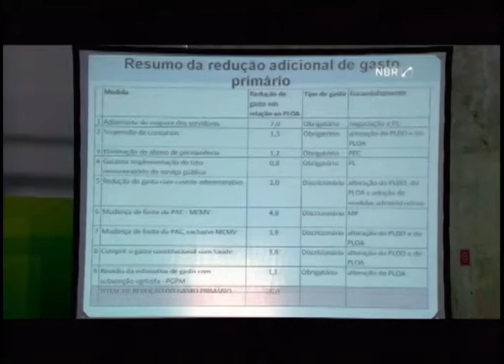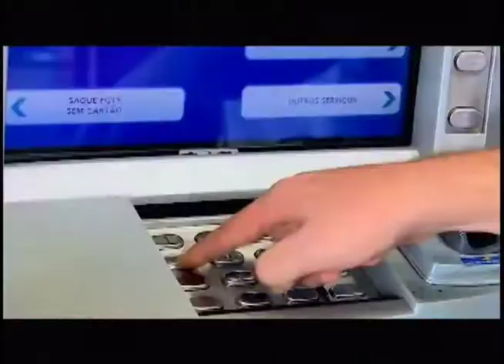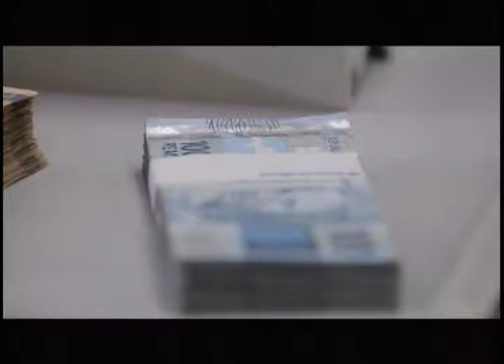CPMF pode voltar para suprir déficit anunciado pelo governo I Jornal Novo Tempo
O famigerado imposto do cheque, a CPMF, vai votar a existir. Claro, se passar pelo Congresso, que já se mostra contrário à ideia. A equipe econômica do governo apresentou a ideia junto com as medidas anunciadas ontem para conter o déficit do orçamento do ano que vem. Para tentar garantir apoio de parlamentares, a presidente Dilma aceitaria até dividir a arrecadação com estados.